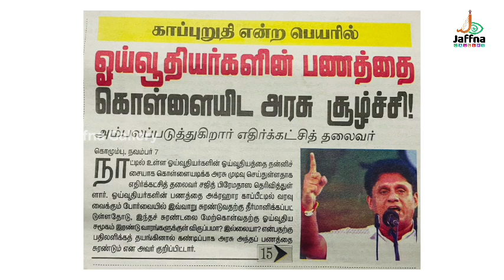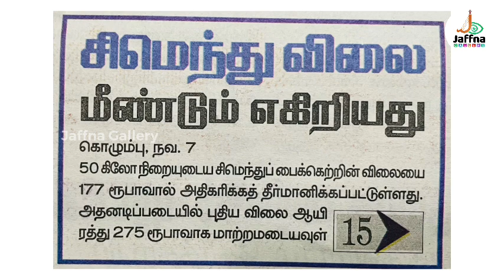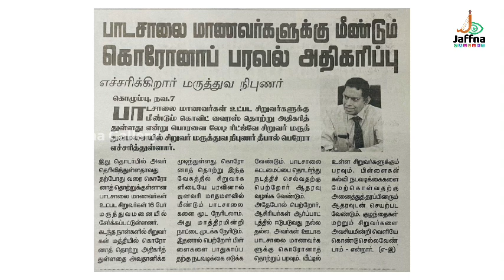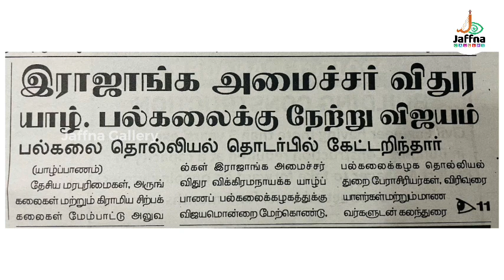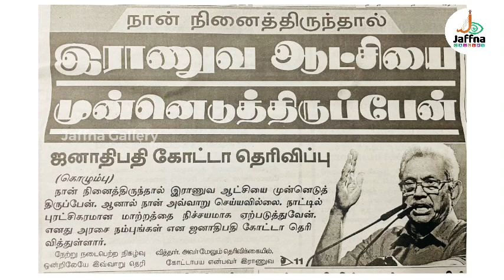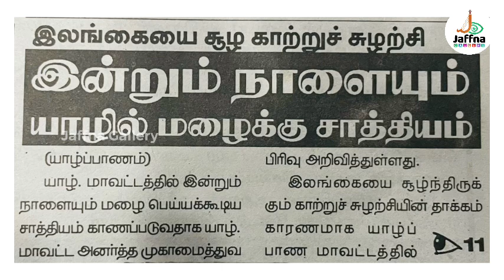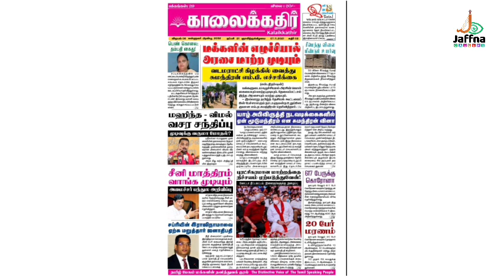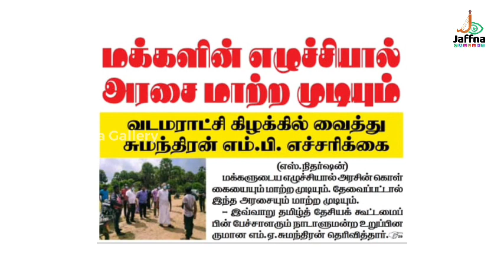இன்றைய பத்திரிகைகளின் பார்வை 07.11.2021